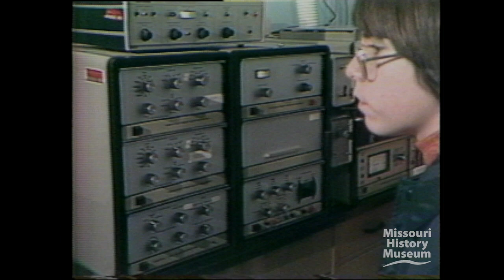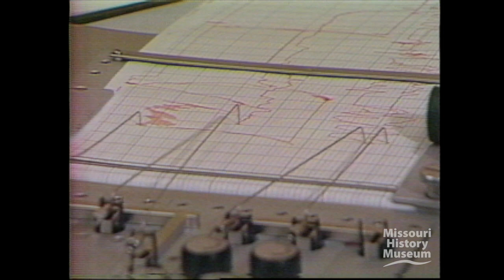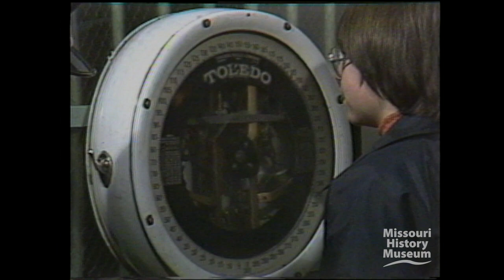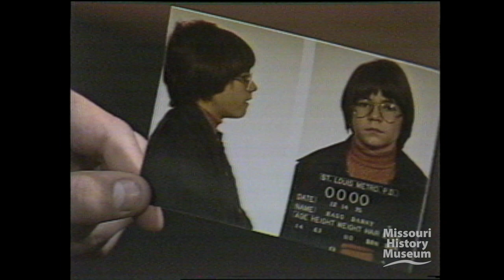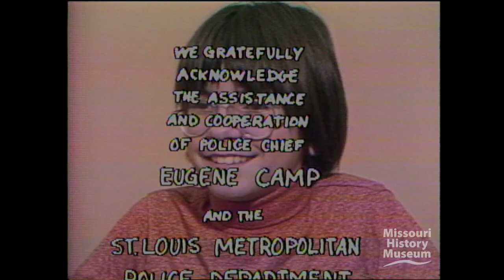When I Grow Up I Want To Be A Policeman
An episode in a charming children's documentary series. Featuring Daniel Haug as the boy and "Special Guest" Sgt. George Clobes of the Tactical Anti-Crime Team.  EST St. Louis Police Academy entrance; boy and Sgt. Clobes visit trainees in the classroom - taught by African-American instructor; classroom weapon training; academy gymnasium, self defense class; chemistry lab and Joe the chemist (forensics); polygraph (lie detector) test; dispatch department with dispatchers; ID section in booking department; height, weight (on Toledo scale), fingerprinting (music, but no dialog); special assignments - mounted police - mounted patrol; traffic cop with bright orange mittens, in middle of street directing traffic in downtown St. Louis; different kinds of work done by police dogs; Luke (German Shepard) awarded Medal for heroism for being shot twice in the line of duty; Sgt. Clobes and Danny go and get coffee and donuts; Sgt. Clobes received a call on a walkie-talkie radio; they take off in police car with sirens to traffic accident; end credits thank police Chief Eugene Camp and the St. Louis Metropolitan Police Department and the Greater St. Louis Police Academy; Officer Ronald Marley; Sgt. Bill Conreaux; Officer Anthony DiCondia; Lt. William R. Armstrong; Sgt. Jay Canada; Officer Michael Donofrio; Officer Alvie Atkins; Officer Howard Klocke; Officer Robert Thomure; produced and directed by Rebecca Wilson and Skip Goodrum.
mhm:id=M28109